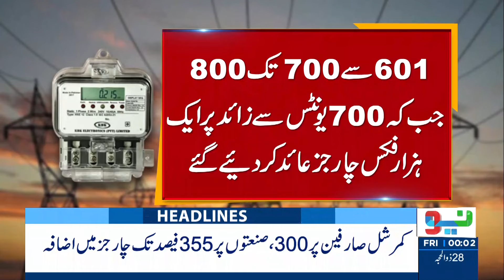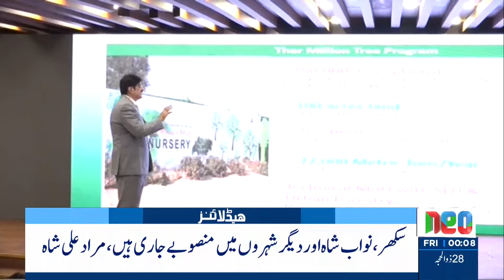CM Maryam Nawaz Makes Huge Announcement | Headlines 12 AM | 5 July 2024 | Neo News | J191P